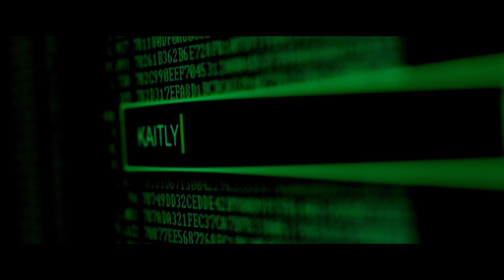Hacked - Kein Leben ist sicher (Deutscher Trailer) - ‎ Pierce Brosnan, James Frecheville, Anna Friel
Ein Top-Cyberthriller! Spannend und hochaktuell mit dem Thema Privacy und Datenschutz im Zeitalter des gläsernen Menschen und der Totalüberwachung.

HACKED - KEIN LEBEN IST SICHER ab dem 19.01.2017 erhältlich

Inhalt von HACKED - KEIN LEBEN IST SICHER:
Mike Regan führt das luxuriöse Leben eines Selfmade-Millionärs mit bildschöner Ehefrau, intelligenter Tochter und beeindruckendem „Smart Home“. Seine Firma steht kurz vor einem Durchbruch und er vor dem Geschäft seines Lebens. Doch als er seinen IT-Angestellten Ed Porter feuert, schlägt dieser drastisch zurück. Mike sieht das Leben seiner Familie sowie seine Existenz bedroht – und wehrt sich mit allen Mitteln gegen den plötzlichen Feind. Doch Ed geht dabei sogar noch einige Schritte weiter …

Das perfekte Leben - mit wenigen Mausklicks aus den Angeln gehoben und bloßgestellt. Blockbuster-Regisseur John Moore („Max Payne“, „Stirb Langsam 5“) zeigt uns eine hochaktuelle, brisante Thematik und macht daraus einen explosiven Hochglanzthriller mit ex-„007“ und Superstar Pierce Brosnan in Höchstform!

Hacked- kein Leben ist sicher I Trailer I 2017 I Alle Filminfos